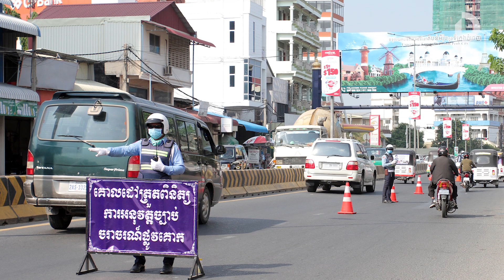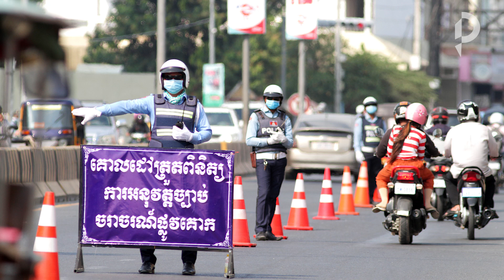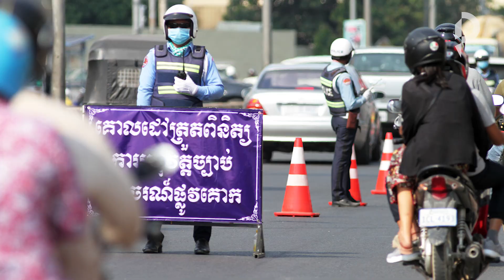Traffic cops stop thousands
The sub-decree increasing fines for traffic violations was implemented over the weekend and National Police chief Neth Savoeun said while one or two thousand motorists were caught breaking the law, the operation was still a success.